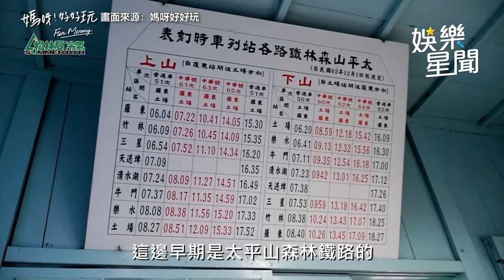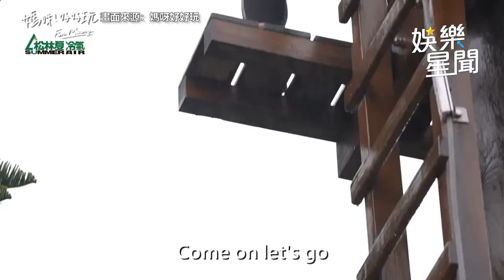王彩樺母女玩爆宜蘭！體驗12米高空繩索7關卡超刺激｜娛樂星聞